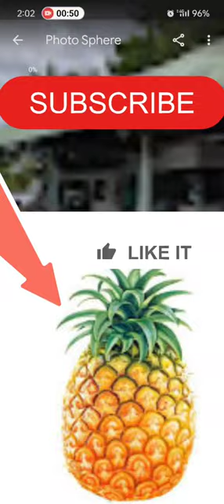Gaint pine apple scary ss googleearth googlemaps ssmap gallery mysterious shortsfeeds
ss map gallery Total gaming DafuqBoom@2023world of mystery 140 trending@KhanSirPatnaKhanGs 3
WTF?! Found Creepy Thomas Train in Google Earth!

Mysterious World Explorer World big in google map
Manojsharu@guturahmancivilservices
Things found on google map

Things found on google earth 30 google earth scary video

3d google earth ve satellite 30 googie earth Things

found on google maps shorts

3d google map app 3d google animals googled animals

not working Malayalam

google earm tiktok scary

google earth tktok 3d google animals google earth

location in Hindi Google Earth best 3d cities

Best 3d google earth Google Earth location How to watch

3d view in google earth

3d google earth view

Google Earth best 30 cities how to watch 3d view in

google

earth

Google earth Google Earth location google earth location

google earth tiktok How to see live map on google earth

THINGS google earth pro

Found on google earth Creepy things on google earth

google earth location tiktok google maps Google map

Things found on google earth kok

earth 3d

Earth 3d view

google earm scary

google earth video editing Google map scary Google

translate Horror google e

Scory google translate

Scary video

3d google map is earth map

google earth

google earth

Amazing place world Please support me things found on

google

maps short things found on google maps 3d google earth

scary video

3d google earth live satellite)

3d google earth

things found on google maps shorts 3d google map app

3d google animals

google 3d animals not working google earth images tikta

google earth tiktok scary google earth told google

animals

google earth locations in hindi google earth locations how

to watch 3d view in google earth

google earth best 3d cities best 3d google earth google

earth locations.

3d google earth view

google earth best 3d cites

how to make google earth 3d video animation in how to

make google earth 3d video animation how to watch

google earth

3tt view in google earth

google earth tkank

how to see live map on google earth THINGSgoogle earth

pro

google maps 3d found on google earth

google earth locations tiktok

google maps google maps things found on google earth

ourth d

earth 3d view

google earth video editing google maps scary

google translatehiomer google earth

acory google translate

30 google map

3d earth map google earth earth live video google earth

shorte

Amazing place world

siêu nhân

dhours xe tăng ninosar

thomas

granny wednesday robot

Con ma

truk ang

poppy playtime spiderman youtube

zumble barongan You Tube search terms

معية

wednesday

robot hantu sakura

Con ma

truk oleng

doors

poppy playtime

spiderman

cartoon cat

zombie

barongan YouTube search terms:

dinosaurios alphabet lore train

pikachu

obr

videos

karim jueg

choo choo charles dinosaurus YouTube search terms:

hombre araña

goku

lankybox

google earth

among us venom homem-Aranha

marciani

king kong

chucky

Car

spider man ikan hiu dinossauro

stumble guys

khung long boxy boo poppy playtime chapter 2 titanic

YouTube search sem

megalodon pesaw

five nights at freddy's bhoot

Serie Sane tiểu nhân nhìn trojul boge combien

YouTube search termo

Last 28 days chainsaw maksonik

ondel ondel

Con ran

transformerssonic

the hedgehog

merina

pennywise

Dashboard

minecraft pasodiler Content Analytics

Commen

spiderman xe tang hantul ainen kata dinosaurs

granny

conma

alphabet fore excavator andel-ondel akam

pesawat terbang

barongan omo train google maps spider man